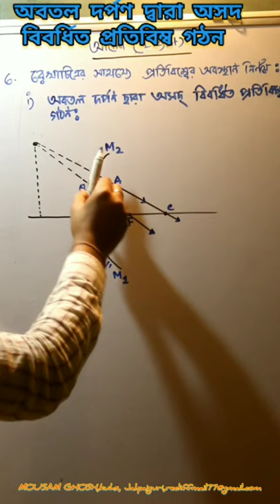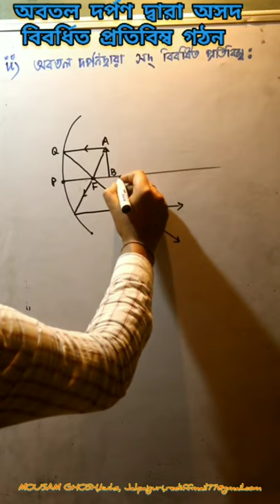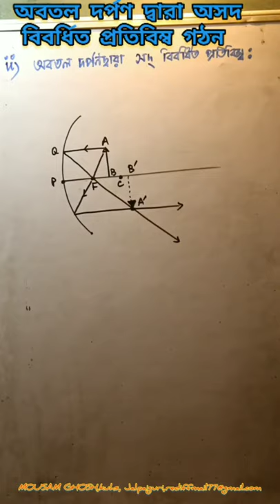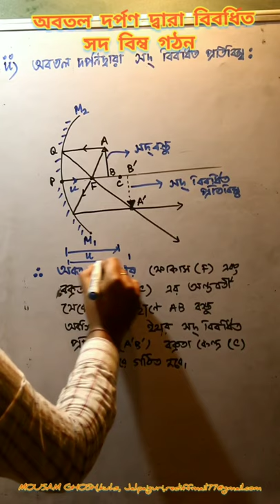অবতল দর্পণ দ্বারা বিবর্ধিত অসদ এবং সদ বিম্ব গঠন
Magnified virtual and real image formed by a concave mirror, ভৌত বিজ্ঞান, দশম শ্রেণি, পশ্চিমবঙ্গ